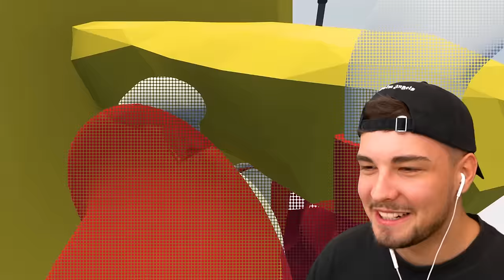Der UNMÖGLICHE SCHNEE PARKOUR?! (Human Fall Flat)